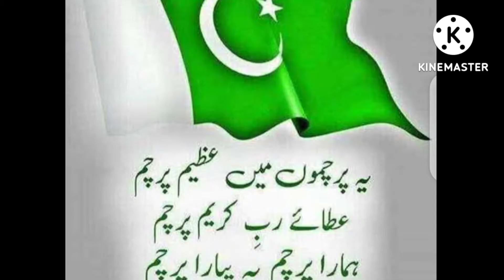14 August 2022 || independance day vlog